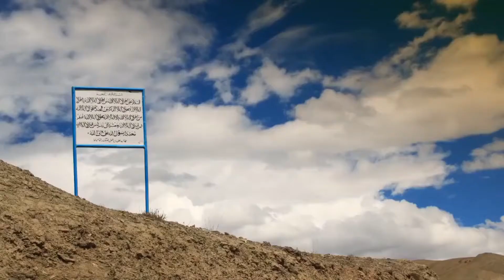Smart Tv Wallpaper: Calm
A calm and relaxed journey through various terrane and sunlit beaches.